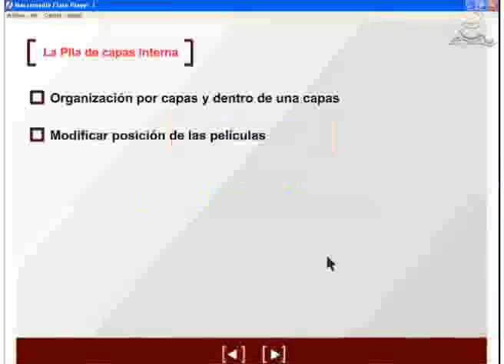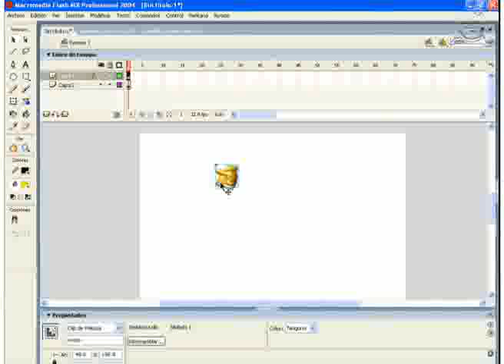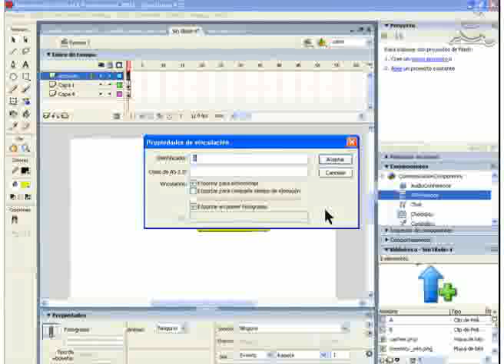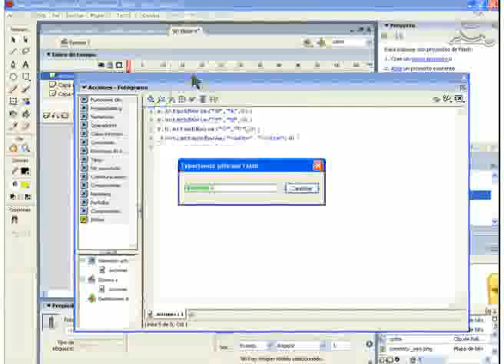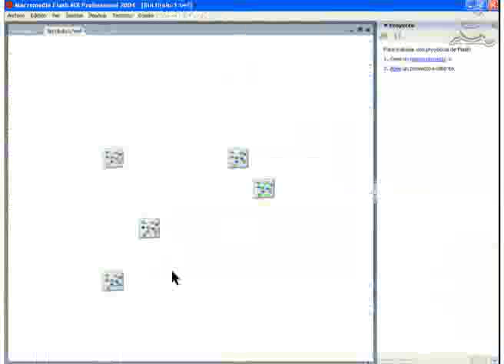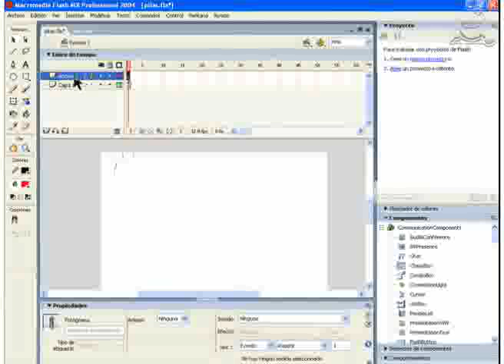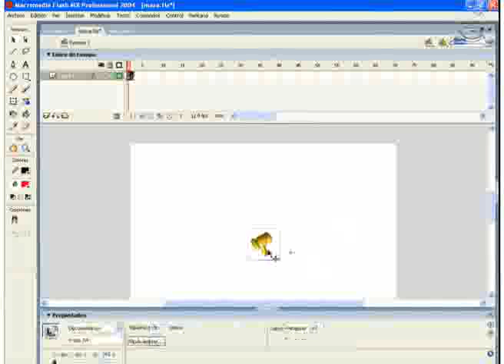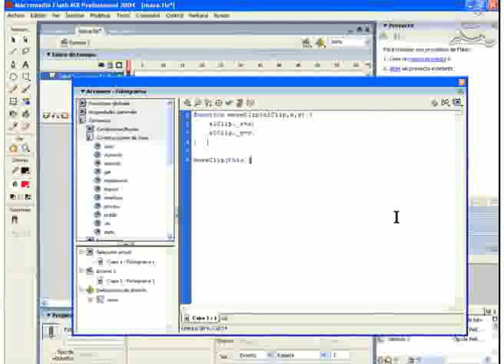57.-ActionScript: Orden de pilas y referencias de clips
Video tutorial número 57 del Curso de programación en ActionScript para Flash. Vemos El orden de pilas y las referencias: La pila de capas internas; Pila de contenidos generada programáticamente; diferencias según el método de creación; nivel de apilamiento de las película .swf; Referencias a instancias de clips de película; nombres de instancia; Uso de la autorreferencias con this. Son 39 minutos en 13 megas. Formato Flash.